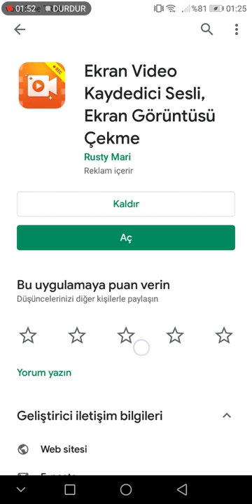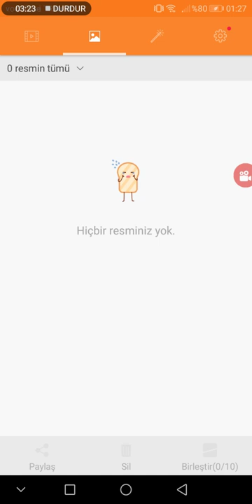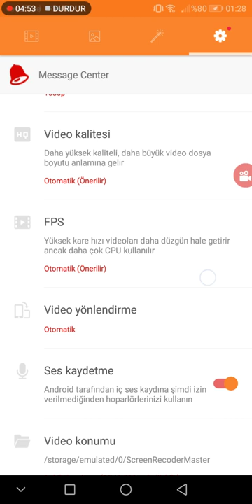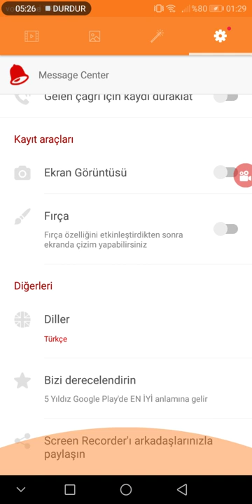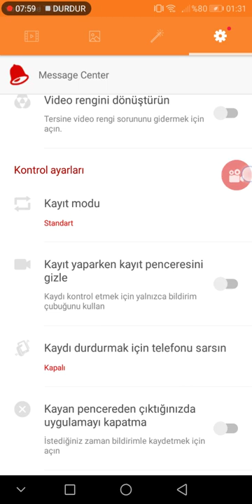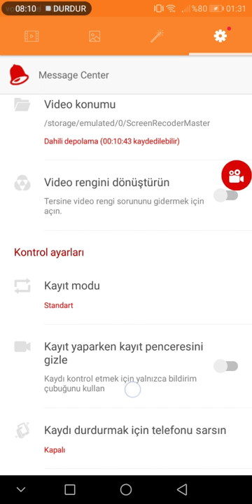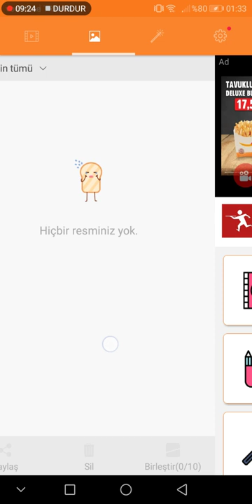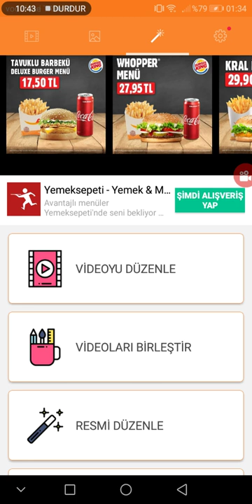Telefonda En İyi Ekran Kaydı Ve Ses Kaydı Yapan Program